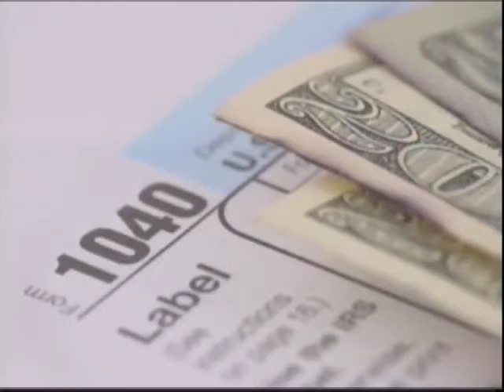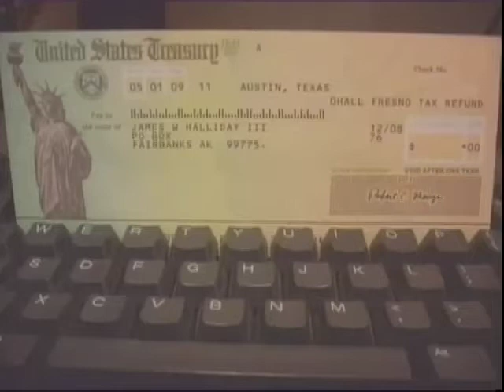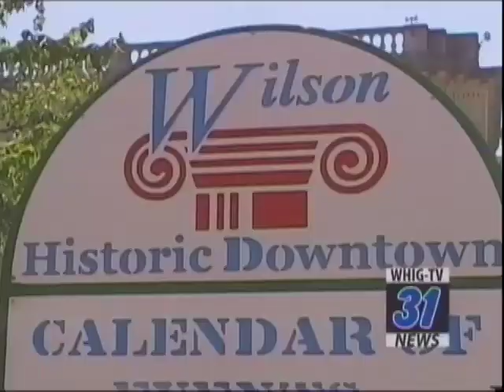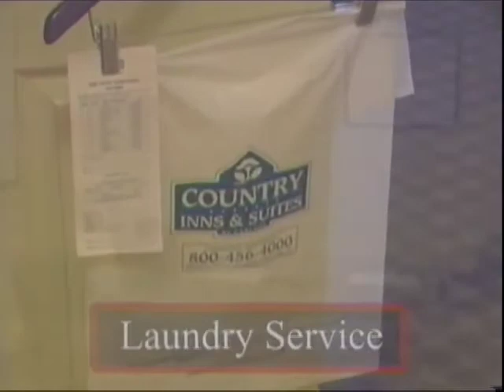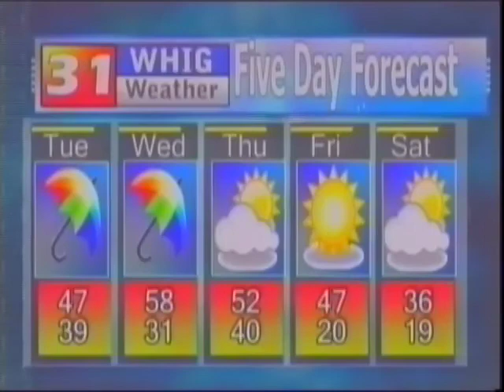News Break January 18, 2011